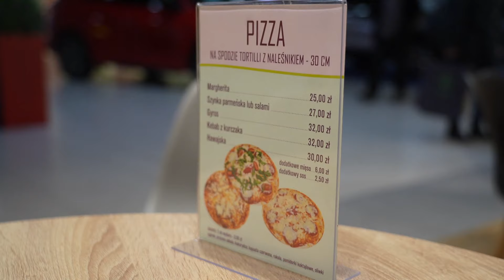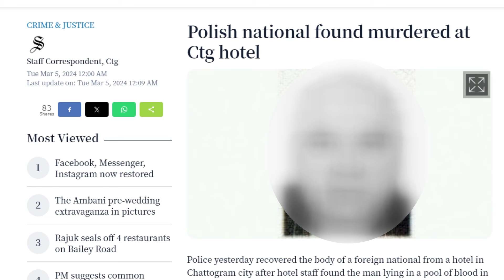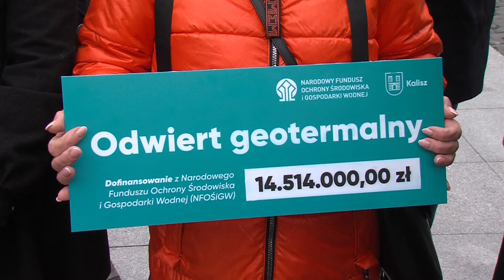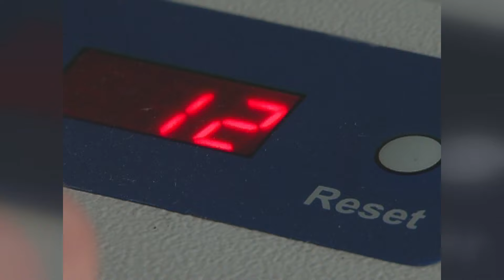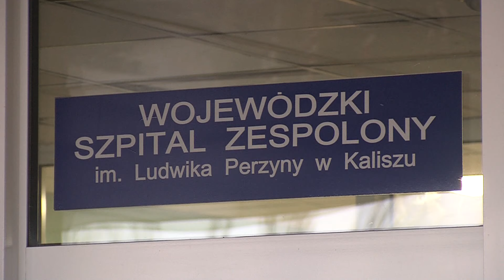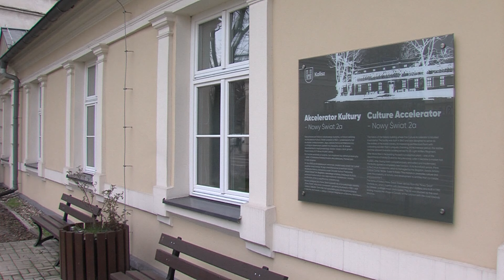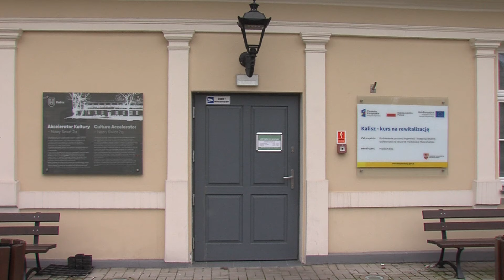6 marca 2024 - Wiadomości z Kalisza